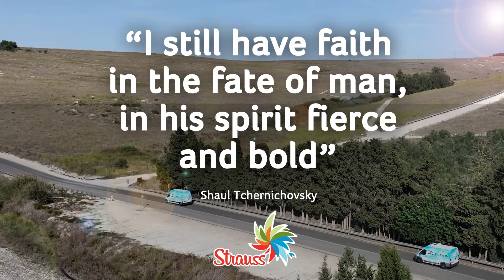Our Spirit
The only thing that can scatter black clouds is the spirit,